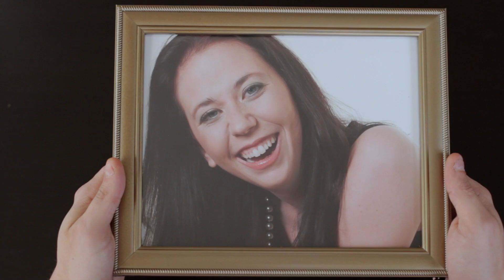The Goodbye Radio - Boiling River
This is the official video for "Boiling River," the new single from The Goodbye Radio.

This video was written, directed and edited by Kevin Kolsch. It features Damien Maffei and Amanda Donelan. It was shot by Kevin and Jamey Lord on the Canon 7D in Long Island, NY. Special FX make-up by Lisa Forst. Color Correction by Alex Durie.

The Goodbye Radio is:
Mike Denton - Drums and Percussion
Mike Harrison - Vocals and Lyrics
Lee Greenman - Bass Guitar
Jeff Walsh - Guitar, Keys, Arrangements

For more information on the band, as well as a free preview of their new album, check out: thegoodbyeradio.com